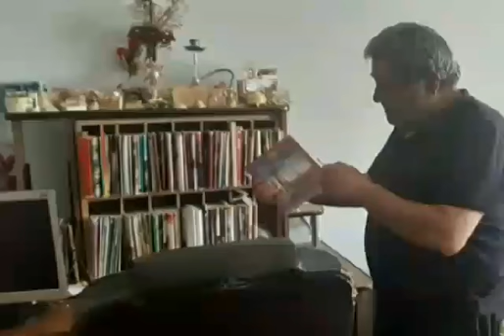Էդուարդ Պողոսյան․ լեզվաբան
Վերին Գետաշեն համայնք